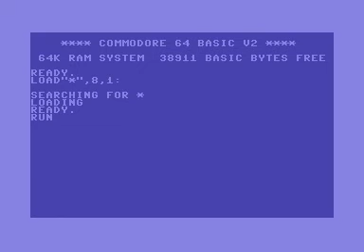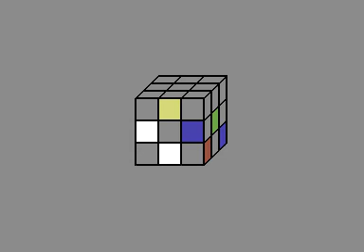Booze Design & Instinct - Mekanix (2010) C64